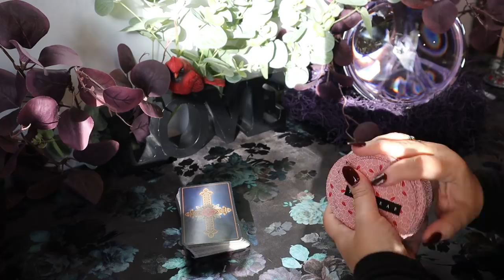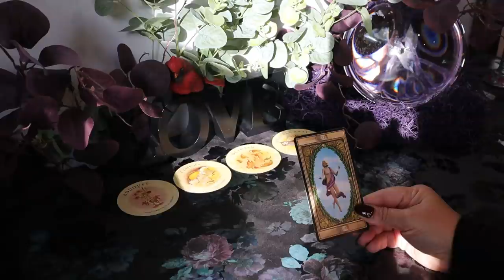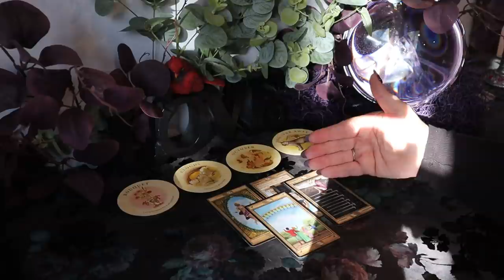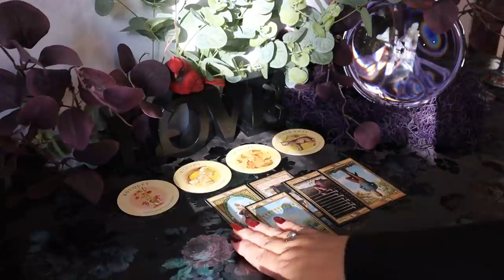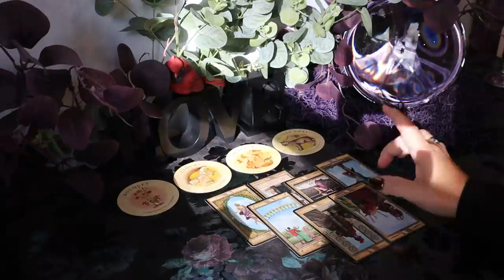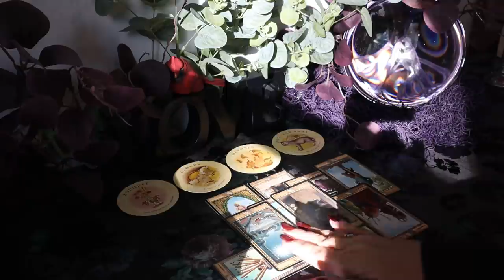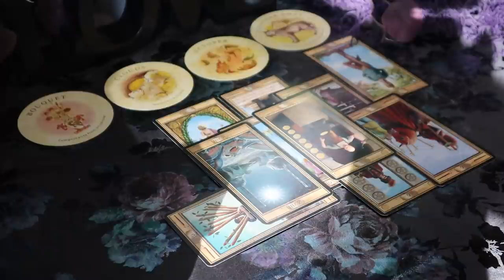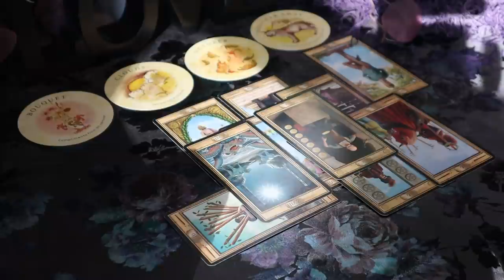Sagittarius ~ October 18 - 26 Weekly Tarot Reading...It's Over, Time to Start Anew...